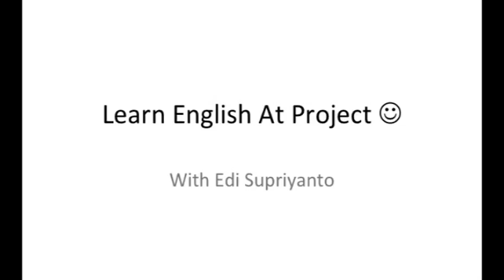Learn English At Project #2